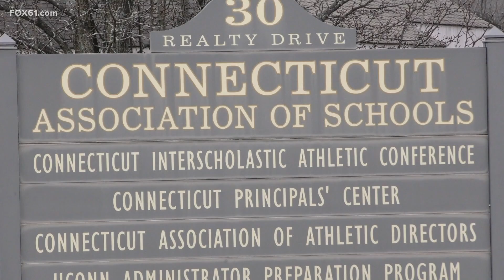CIAC Board of Control approves winter sports plan, season to begin January 19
Officials say 12 regular season games along with championships at the league level will be permitted for girls and boys basketball, boys ice hockey, girls gymnastics